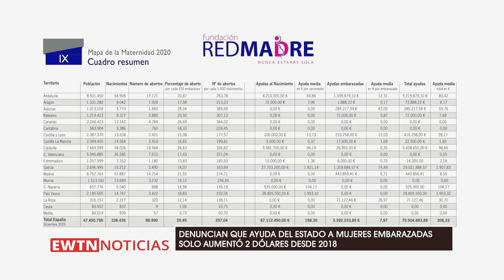DENUNCIAN QUE AYUDA DEL ESTADO A MUJERES EMBARAZADAS SOLO AUMENTÓ 2 DÓLARES DESDE 2018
La Fundación REDMADRE denunció en su último Informe Mapa de la Maternidad 2020 que desde 2018 el gasto del conjunto de las administraciones públicas en España en apoyo a la mujer embarazada aumentó en tan solo 2.25 dólares. Esta quinta edición de dicho reporte se centró en analizar las ayudas públicas a la maternidad y, en concreto, a la mujer embarazada en situación de vulnerabilidad ofrecidas en 2020 por el conjunto de las Administraciones Públicas.